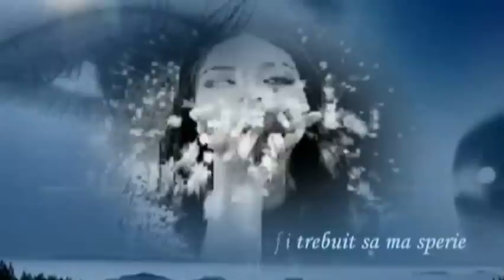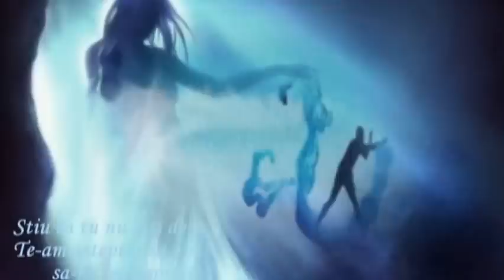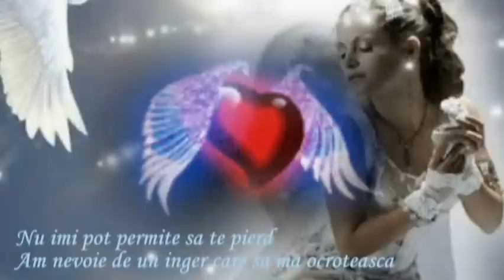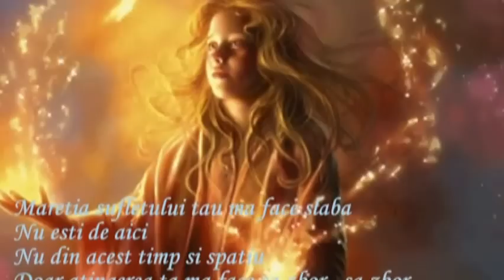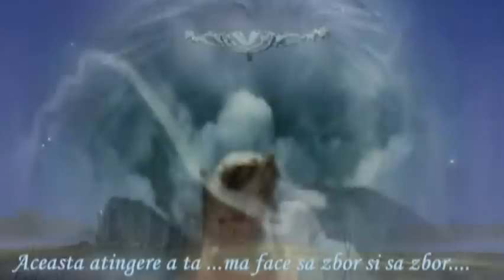Esti ingerul meu